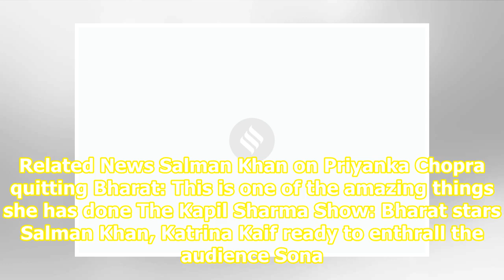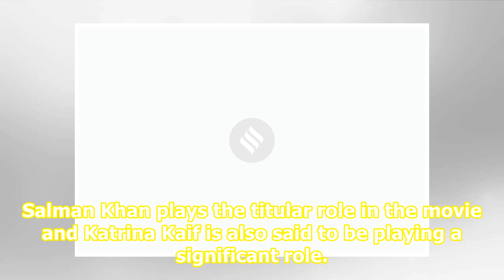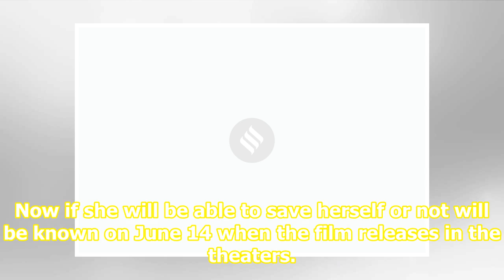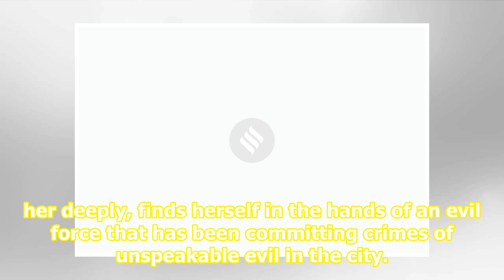Movies in June: Bharat, Kabir Singh, Article 15 and others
Related News Salman Khan on Priyanka Chopra quitting Bharat: This is one of the amazing things she has done The Kapil Sharma Show: Bharat stars Salman Khan, Katrina Kaif ready to enthrall the audience Sona Mohapatra gets death threat after tweets against Salman Khan Here are all the movies releasing...